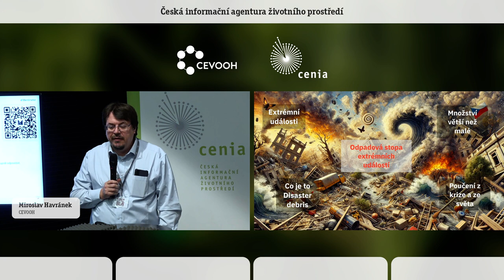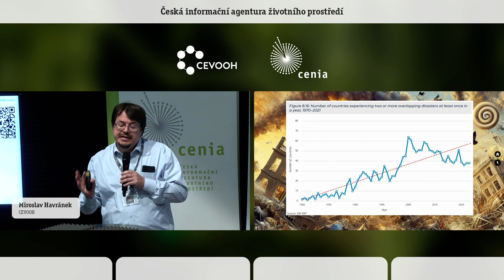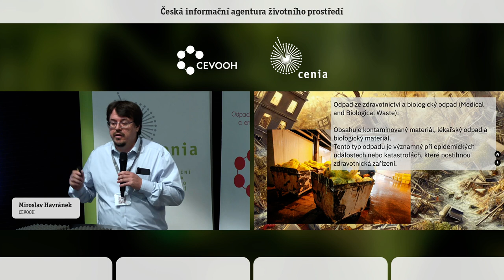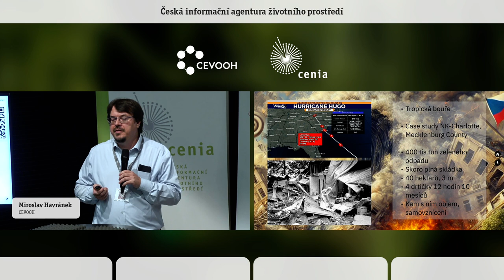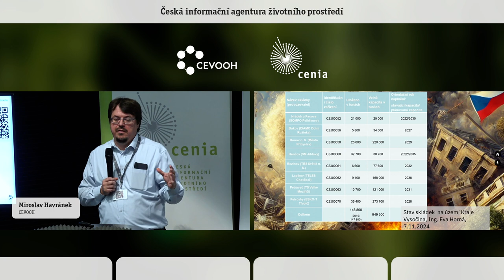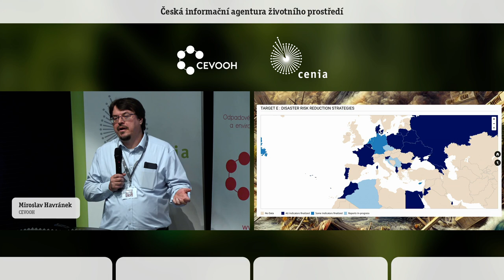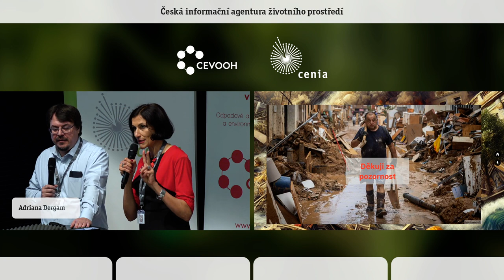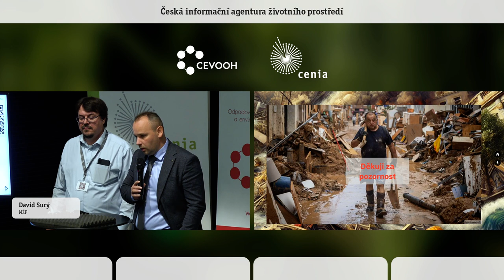Odpadová stopa extrémních událostí. Miroslav Havránek. CEVOOH.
Česká republika v posledních letech čelí rostoucí četnosti a intenzitě živelných událostí, které produkují masivní objemy odpadu v mimořádně krátkém čase. Například tornádo, které v roce 2021 zasáhlo jižní Moravu, vytvořilo během pár minut téměř čtvrt milionu tun odpadu, a letošní povodně na severní Moravě, jejichž celkový objem odpadu se teprve odhaduje, kladou enormní nároky na tradiční systémy odpadového hospodářství. Tento druh odpadu je často nerecyklovatelný, kontaminovaný a vyžaduje rychlé a efektivní zpracování přímo v místě vzniku.

V souladu s principy Sendajského rámce pro snižování rizika katastrof se tato přednáška zaměřuje na nutnost transformace systému odpadového hospodářství tak, aby byl připraven odolávat náporům spojeným se změnou klimatu a zvýšenou intenzitou katastrof. Aplikace těchto zásad pomáhá posílit schopnost rychlé reakce a efektivní správy odpadu při krizových událostech, což může výrazně zmírnit environmentální a ekonomické dopady živelných událostí.

Na národní i krajské úrovni se ukazuje potřeba systémového přístupu a zlepšení připravenosti na zvládání specifického odpadu vzniklého při katastrofách. Současné kapacity a infrastruktura nejsou v mnoha případech dostatečně flexibilní, aby zvládly požadavky, které tyto události přinášejí. Efektivní reakce zahrnuje propojení státních orgánů, samospráv a speciálních mobilních řešení, která umožňují rychlou a bezpečnou likvidaci odpadu.